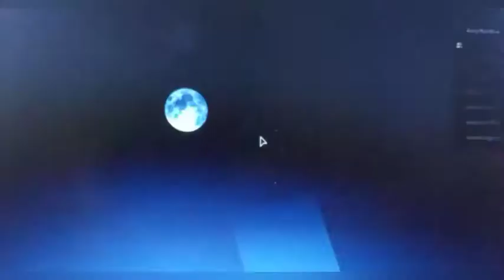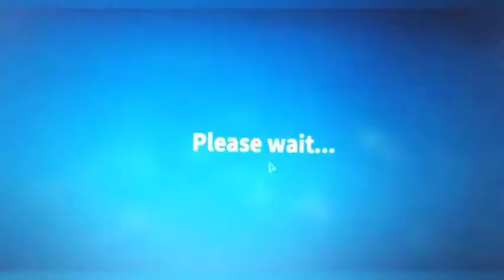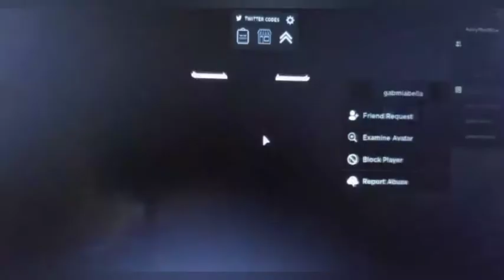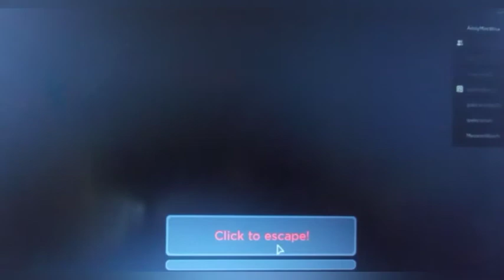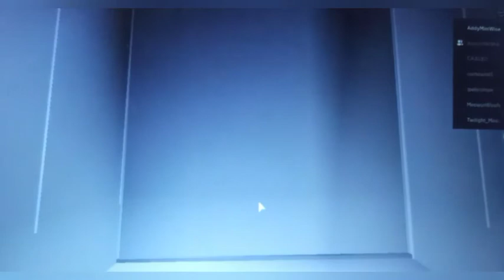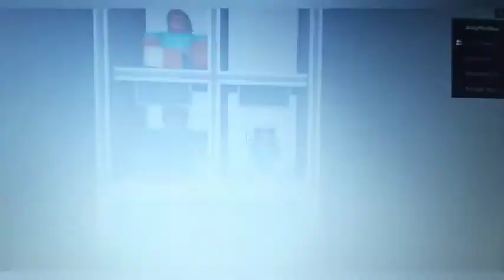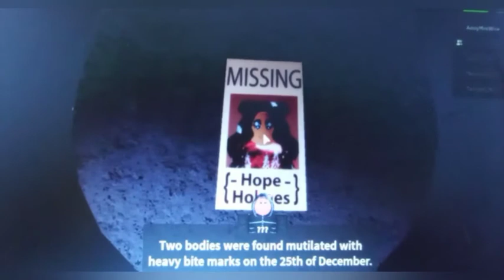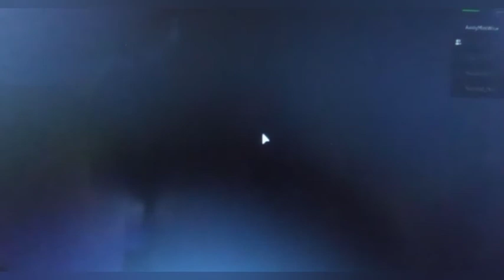👸HOMES HOSPITAL, can i make it out of the hospital alive? Roblox Homes hospital try to survive